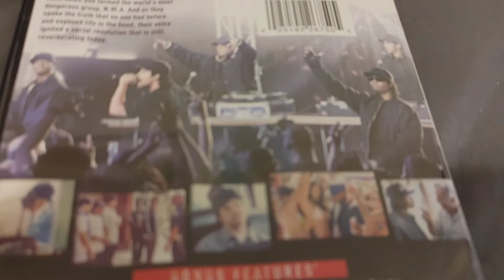STRAIGHT OUTTA COMPTON DVD Overview!